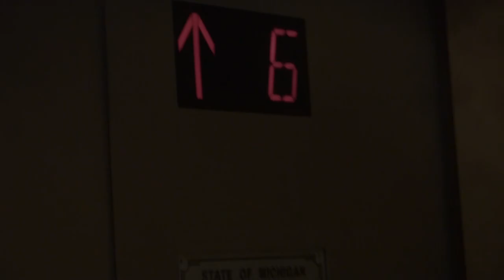Spartan Stadium's New Sound System